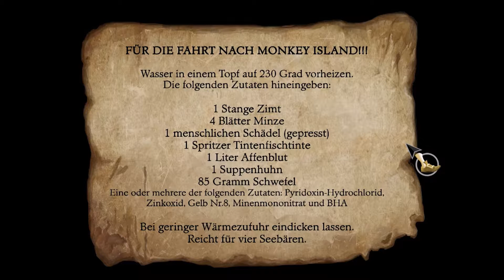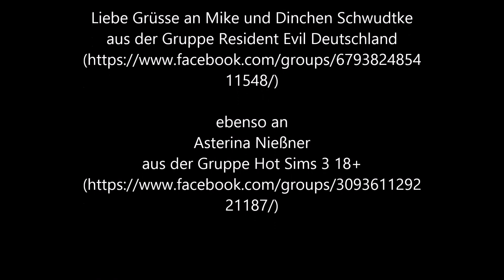The Secret of Monkey Island SPECIAL EDITION #5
auch zu empfehlen sind die gruppen...
Resident Evil Deutschland
Admins: Mike Schwudtke und Dinchen Schwudtke
und
Hot Sims 3 18+
Admins: Asterina Nießner